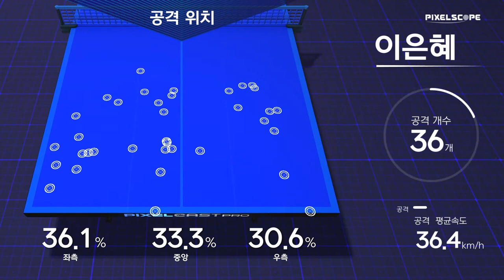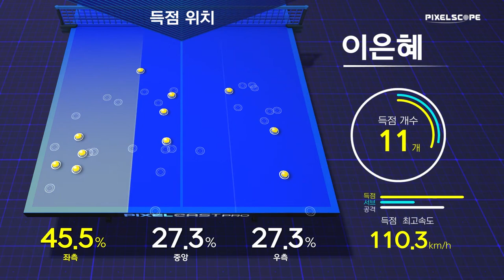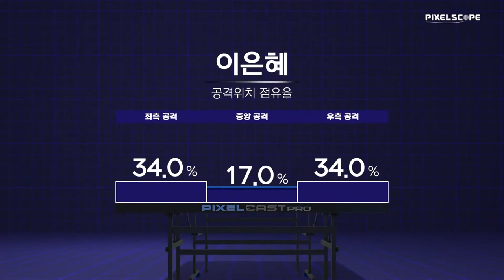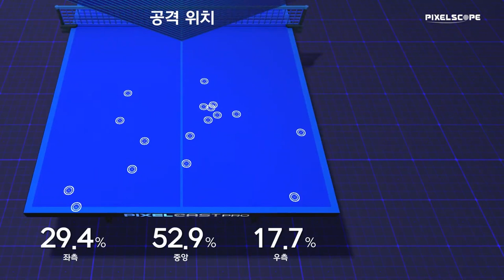이시온 vs 이은혜 :: 2021 대전광역시&석정도시개발 올스타 탁구대회 여자 단식 8강 [1탁]